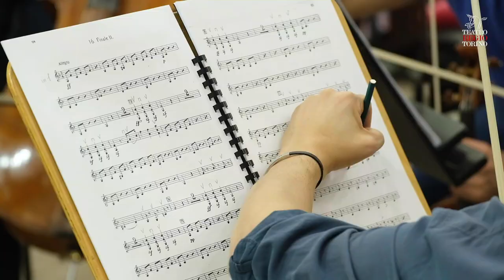ItalianaTRT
"Un classico è un libro che non ha mai finito di dire quel che ha da dire" (Italo Calvino)
Prendete L'italiana in Algeri di Rossini, potete averla vista decine e decine di volte eppure ogni volta vi sorprende, ogni volta scoprite qualcosa di nuovo.